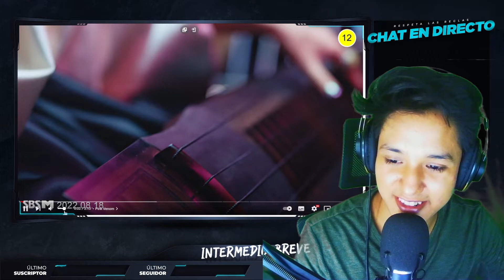BLACKPINK - ‘Pink Venom’ M/V | SPANISH REACTION (ENG SUB)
BLACKPINK - "Pink Venom" MV | REACTION
Mis otras redes:
[etiquetas para que mi video sea fácil de encontrar]